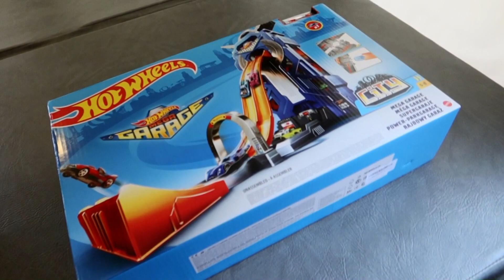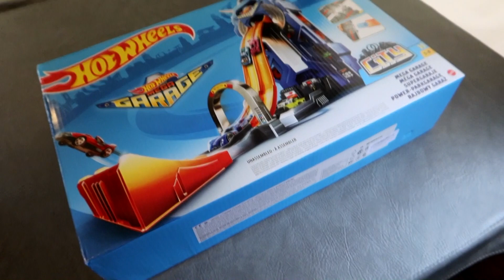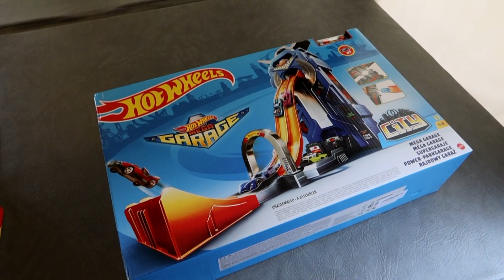Hot Wheels Hilarity: Episode 248 - A Steep Drop and Parking In A Garage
First Aired: Jun 7, 2023